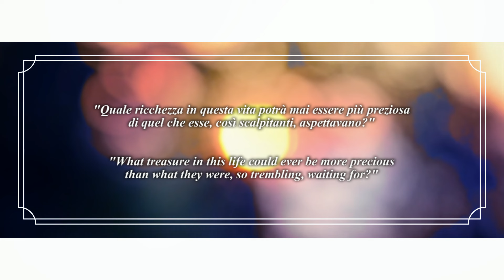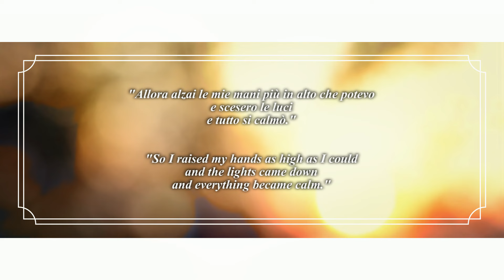Silvae - Live Session, 10/07/2015 - Caelestis (Atmosphere/Post-Rock)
■ Shoegaze / Post-Rock

■ Live Session of our song "Silvae" from our latest album "Telesthesia", this time featuring Vera's vocals too.
This was recorded in Twilight Studio (MI) on July 10th, 2015.
Thanks to everyone who loves this song as much as we do.

WHY ALL THIS BLUE?
Caelestis is an Atmosphere/Post-Rock duo and creates Blue Music.
Why blue? As we think and feel it is the most conceptually accurate color to our music: for many ancient cultures, blue was the color of introspection; most of all, for Buddhism the Blue Lotus represents the universe and the soul's pureness and that's why it is considered a sacred flower. We believe that a pure and bright music with its positive vibes, visually represented with this deep color, has the power to reconnect man to nature and in this idea we find the essence of our art.

PAINT YOURSELF BLUE...